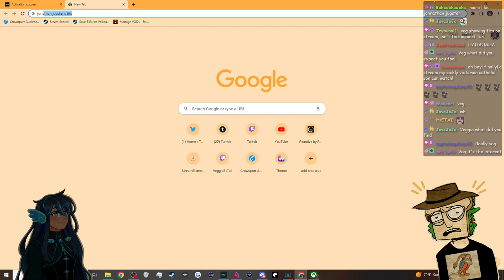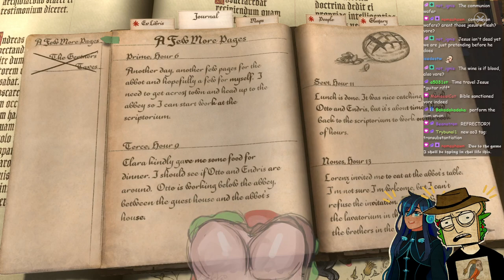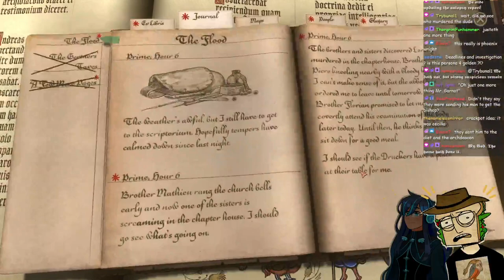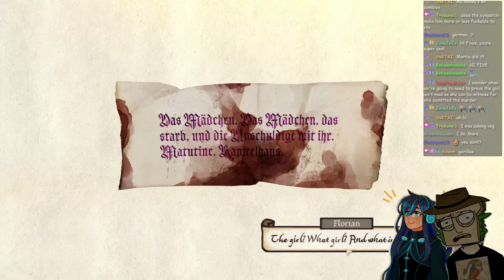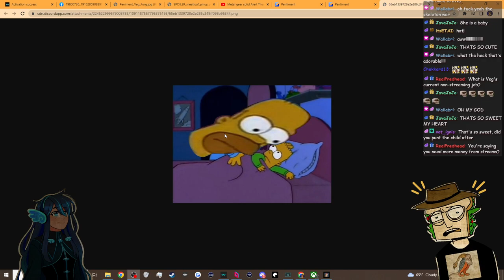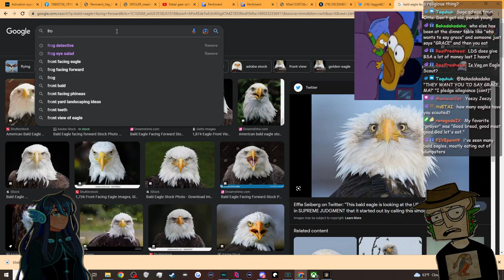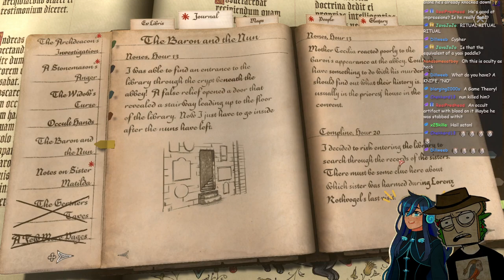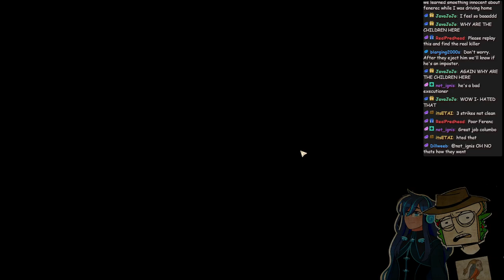(Part 2) Pentiment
Have You Considered The Lord?

Original VOD date: Mar 30 2023